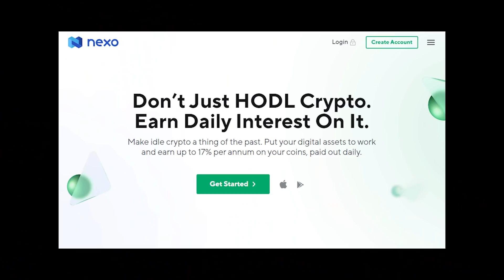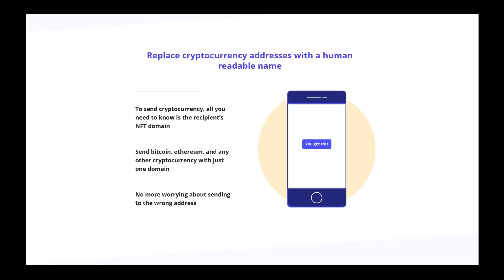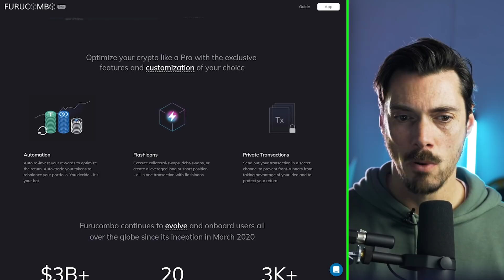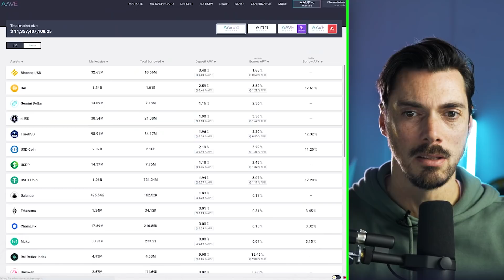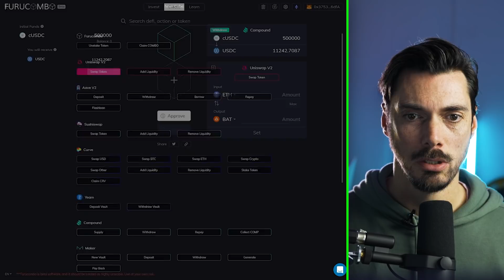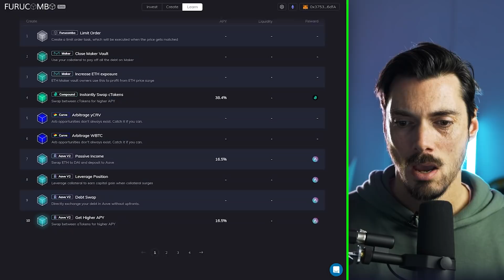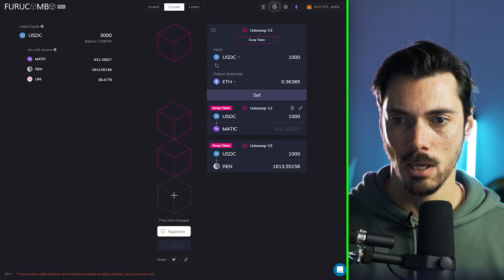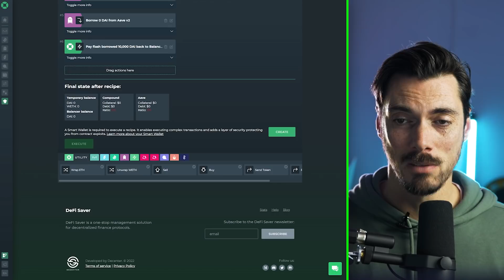Confused by money legos? Let's build some (for free!)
Money legos are the secret sauce of DeFi's composability magic. Pick and mix the specific actions you want from a protocol and use it to build efficient, elegant macros for moving capital from one place to another and getting things done faster.

In this tutorial we'll build some simple combos using Furucombo before moving to DeFiSaver to show how you can practice building your own entirely for free.

(make sure you enable simulation mode, bottom left)

nexo.io